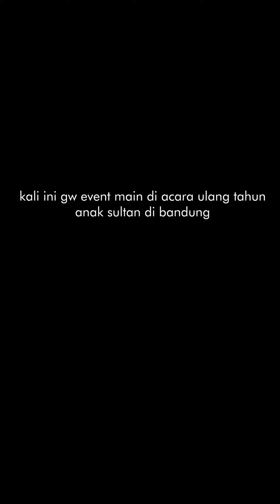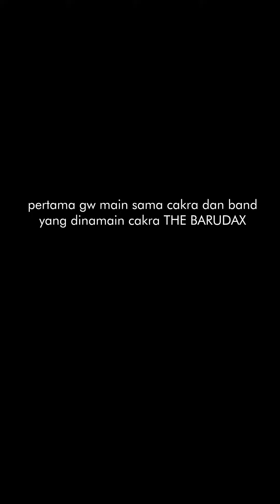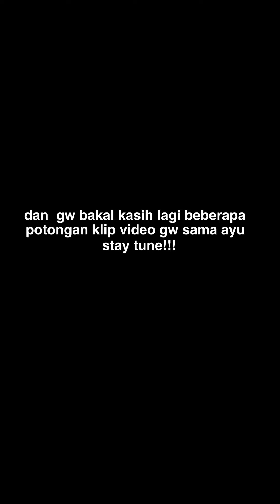INI SIH BENERAN SULTAN‼️ MAIN BEDA GENRE, BEDA ATRIS, DISATU TEMPAT